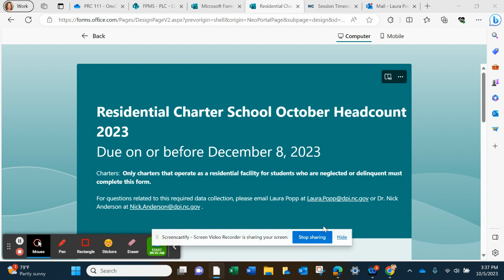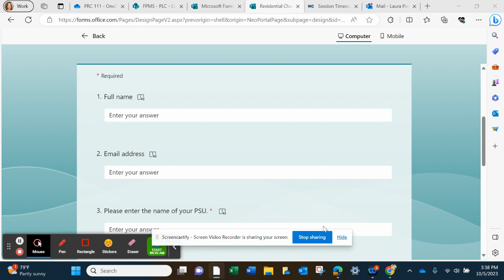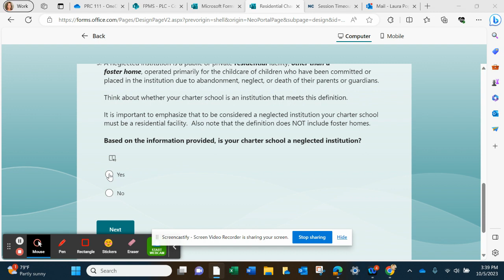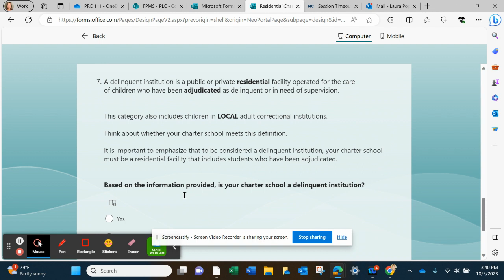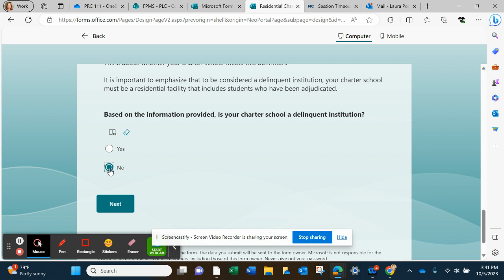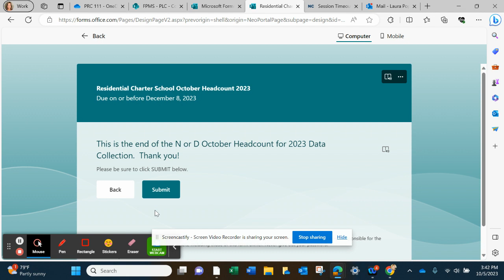CHARTER screencast N or D October Headcount 2023